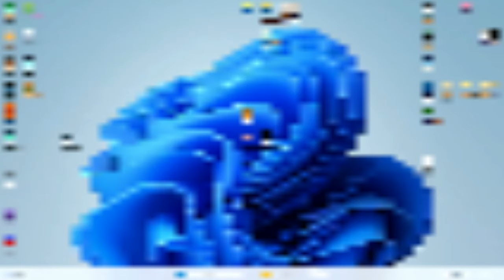School Bus hit by STREETRACER! (Emergency Response : Liberty County)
👋Welcome!

☀️SOCIALS☀️:
🠊Recording Server:🠈

⮑First, I'm Game N Go. A Emergency Response : Liberty County Youtuber. Enjoy and channel and check out the socials to get in contact with me!
⮑Videos are posted at 3:45PM EST during the week, 11AM during the weekends. Streams occur every Saturday at 2-3PM EST.